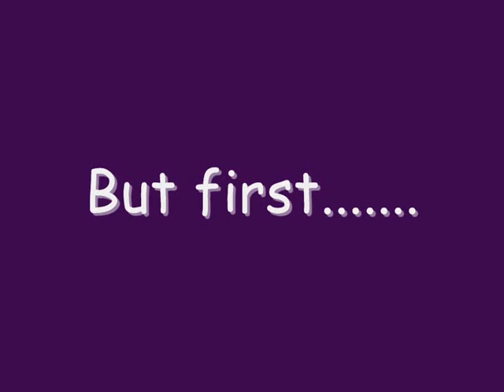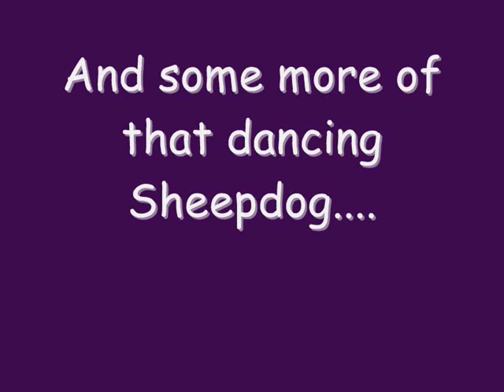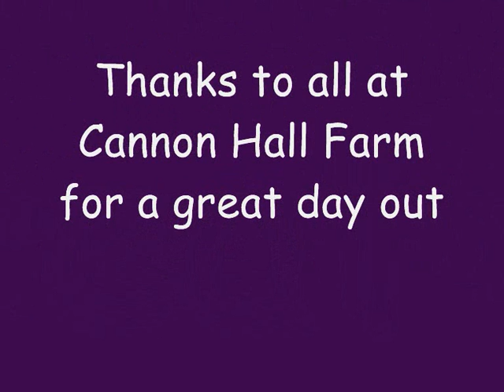Sheep Racing at Cannon Hall Farm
A few clips from the Sheep Racing at Cannon Hall Farm, near Barnsley, on Saturday 27th August 2011.
The origional soundtrack was blocked by youtube. And im not sure why the video has gone half green???